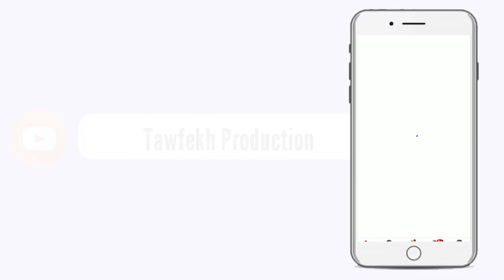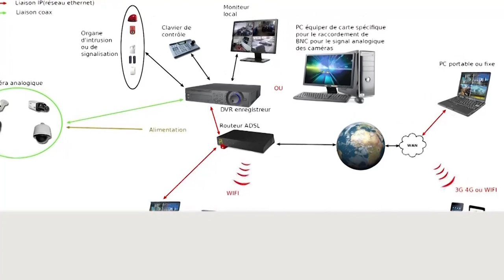Ziar Arme France Magal Touba Serigne Cheikh Sidy Moukhtar Mbacke